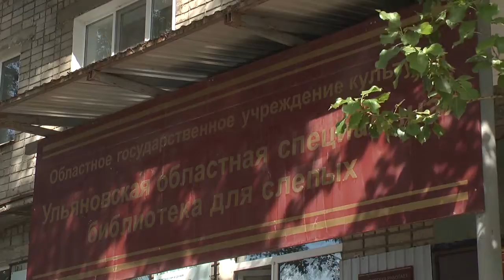В Ульяновске издана тактильная книга «Гуси-Лебеди».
Она помогает осваивать искусство чтения слепым и слабовидящим детям.  На страницах не буквы и знаки препинания, а настоящие домики, яблони, речки с кисельными берегами и герои, к которым можно прикоснуться в  прямом смысле слова. Для детишек с плохим зрением такое издание  дорога в новый и неизведанный интересный мир чтения.